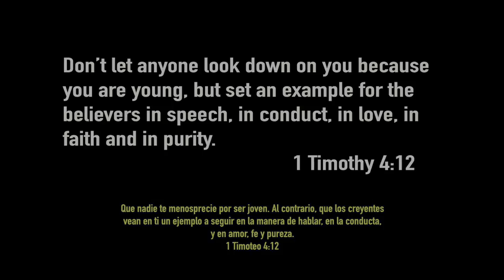YWAM PICHILEMU SURF & SPORTS DTS EPISODE 1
For more information on the courses we run check out